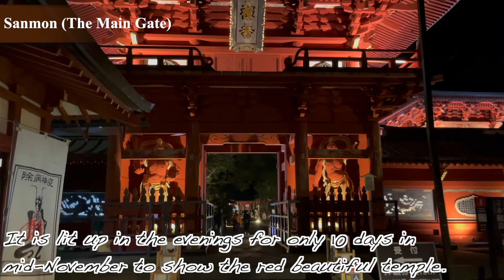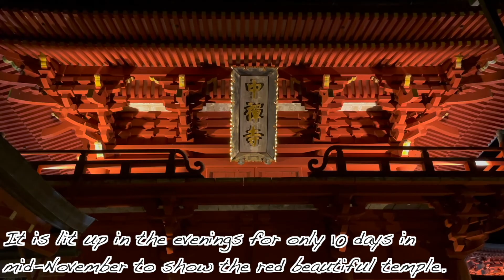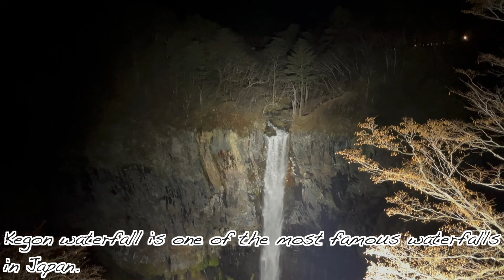7 Best Places to visit in Nikko - Toshogu, Futarasan Shrine, Chuzenji Lakeside and Waterfalls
The 7 best places are chosen from our 2 days trip in Nikko. Nikko is very highly valued place for sightseeing from its historically famous and important shrines. In addition, the beautiful autumn red leaves attract people all over Japan.

- The Ritz-Carlton Nikko - exploring the luxury hotel in Japan